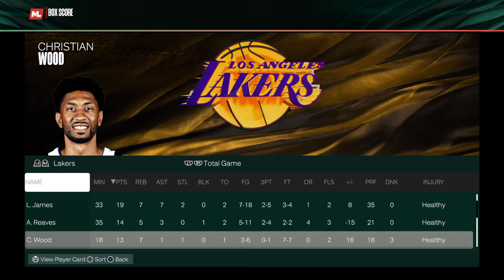NBA LIVE! LA Lakers vs Detroit Pistons | November 5, 2024 | Pistons vs Lakers LIVE NBA 2K25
Simulation Video Game - is an attempt to copy various activities from real life in the form of a game for various purposes such as training, analysis, or prediction.. Please don't forget to SUBSCRIBE, COMMENT, LIKE and SHARE this channel then hit the NOTIFICATION BELL so that you'll be updated on my next videos.. Your comments and suggestions are very much welcome! It will be a great help for this small channel to grow.. Thank you! ☺️

Los Angeles Lakers vs Boston Celtics Full Game Highlights
Los Angeles Lakers vs Brooklyn Nets Full Game Highlights
Los Angeles Lakers vs New York Knicks Full Game Highlights
Los Angeles Lakers vs Philadelphia 76ers Full Game Highlights
Los Angeles Lakers vs Chicago Bulls Full Game Highlights
Los Angeles Lakers vs Cleveland Cavaliers Full Game Highlights
Los Angeles Lakers vs Indiana Pacers Full Game Highlights
Los Angeles Lakers vs Milwaukee Bucks Full Game Highlights
Los Angeles Lakers vs Denver Nuggets Full Game Highlights
Los Angeles Lakers vs Portland Trail Blazers Full Game Highlights
Los Angeles Lakers vs Utah Jazz Full Game Highlights
Los Angeles Lakers vs LA Clippers Full Game Highlights
Los Angeles Lakers vs Sacramento Kings Full Game Highlights
Los Angeles Lakers vs Charlotte Hornets Full Game Highlights
Los Angeles Lakers vs Miami Heat Full Game Highlights
Los Angeles Lakers vs Washington Wizards Full Game Highlights
Los Angeles Lakers vs Dallas Mavericks Full Game Highlights
Los Angeles Lakers vs Houston Rockets Full Game Highlights
Los Angeles Lakers vs Memphis Grizzlies Full Game Highlights
Los Angeles Lakers vs New Orleans Pelicans Full Game Highlights
Los Angeles Lakers vs San Antonio Spurs Full Game Highlights
Los Angeles Lakers vs Phoenix Suns Full Game Highlights
Los Angeles Lakers vs Atlanta Hawks Full Game Highlights